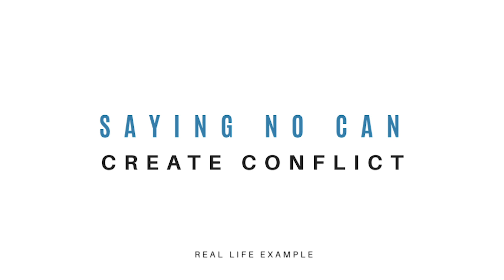What Happens When You Say NO? – Creating Boundaries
What happens when you say NO to someone, or to doing something? Does it always have to be an argument? And, what's really going on on a deeper, mental level from both sides of the story?

Creating Boundaries is one of the hardest, and healthiest, efforts I've been able to create for myself over years of work and effort. Sharing some tips, examples, and life experiences in this honest, raw, and LIVE FREE WARRIOR share.

Looking forward to hearing your comments on this one, warriors!

Your comments are my warrior fuel, so please take a second and say ‘Hey’ or ‘Hola’.

Founder and creator of the Live Free Manifesto, Unfck Your Body Series, and author of Living {Cancer} Free, Sara is a 15-year cancer survivor who is living proof that you can move through anything. A warrior, healer, creator, and determined soul, Sara travels the world filming, interviewing, experiencing, sharing, and creating online content and in-person conferences to inspire others to live a life of choice, freedom and intention.

Graduating with honors and a BFA in Boston, Sara became immersed in the corporate world and succeeded in Art Direction and Graphic Design for the first eight years of her adult life. However, her immense passion to heal your self through fitness, healthy eating, and exploring the world led her to leave the corporate world in 2013 to commit to educating others on the benefits of well-being and traveling.

After years of struggling with Eating Disorders and alcohol addiction, Sara’s determined to share the message of Living Free. Through empowered choices and actions, to LIVE FREE is to never settle, and to embody a determined mindset, warrior spirit, and passionate heart raising you to become the highest level and most evolved (and ever-evolving) version of you.

Sara is featured as the Ambassador of Sanctifly Wellness Travel App and the Face of Fitness and Well-Being for both the international brand, Club Quarters Hotel, and New York City’s stylish Park Terrace Hotel on Bryant Park for in-room fitness and guide for healthy travel tips. Known as one of Miami’s top fitness professionals and sought after private instructor for celebrity personnel, Sara has shifted her focus from teaching these days to producing, and hosting high-quality content in the wellness, fitness and travel sector, along with life coaching, motivational speaking, retreats and conferences. Sara holds a High Honors BFA Degree in Advertising and Design with over 8 years in the professional corporate marketing world, and now is a producer for edu-tainment content specializing in the wellness and travel sector.